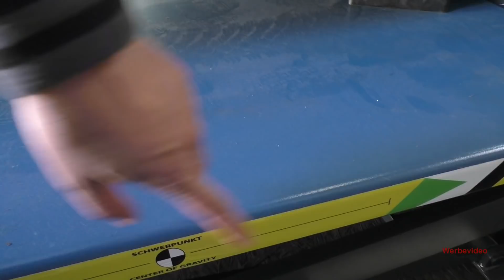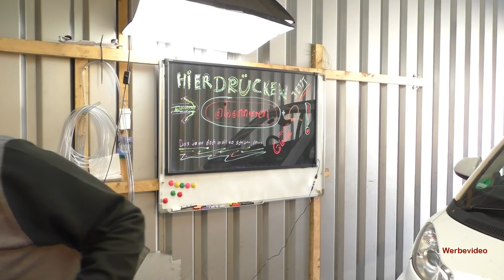Der Hebebühnenkompromiss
Must Have / Nice to have!!
Wer diese Sachen nicht hat, ist selber schuld!! Diagnose
*Launch CRP 229
*Launch CRP 123E
*Launch X431V
*Autel ML 619
*Ancel VD 500
*Launch 3001
Bremse
*Bremsflüssigkeitswechselgerät
*Bremsflüssiglkeitstester Profi
 - Fahrwerk
*Runde Schrauben lösen profi
*Runde schrauben lösen günstig
*Schlagschrauber elektrisch Profi
*Schlagschrauber elektrisch günstig
*Schlagschrauber Nuss Set
 - Motor:
*Zündkerzennuss 14mm
*Zündkerzennuss 16mm
*Zündkerzennuss 16mm (12kant)
*Zündkerzennusssatz: 14+16mm (12kant)
*Zündkerzennuss 21mm
 Video: kommt noch
- Elektrik
*Federspanner günstig
*Federspanner Profi
 - Getriebe
Allgemeines
*Ratsch ½ Zoll 108 Zähne
*Luftprüfer digital
*Luftprüfer Set
*Teleskop Werkzeug
Hallo zusammen,
CARGRAF steht für automotive V-Logs
Ihr findet mich:
Wenn ihr mich unterstützen wollt:
Ver 03-2020